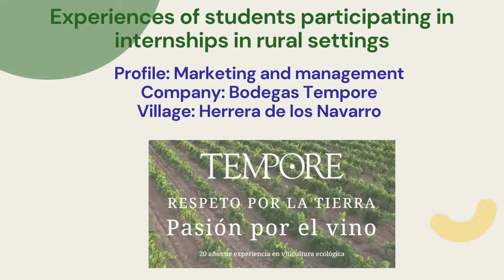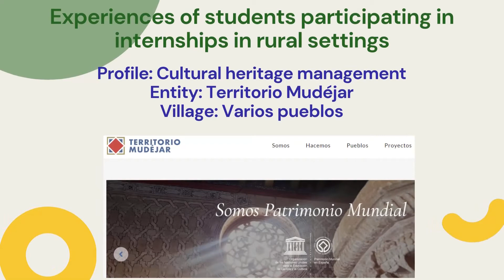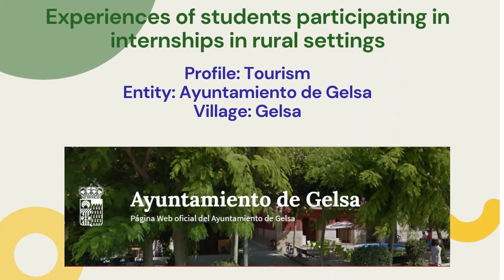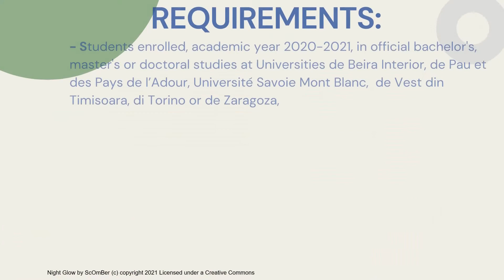Experiences Rural Mobility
Learn a little bit more about previous experiences of Rural Mobility